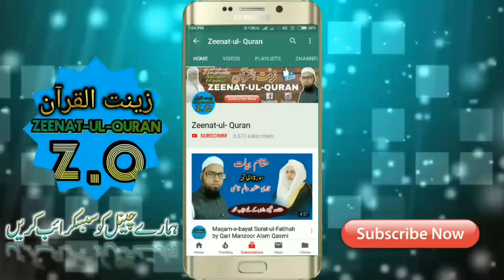محمد نعمان متعلم عربی دوم ادارہ فیض القرآن ٹھکری باڑی | Edara Faizul Quran Thikribari Westbangal